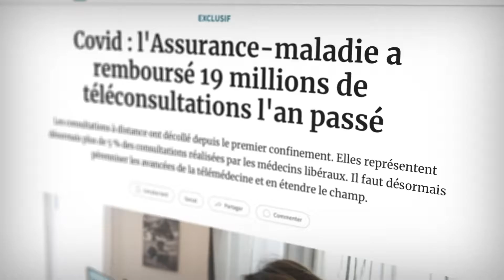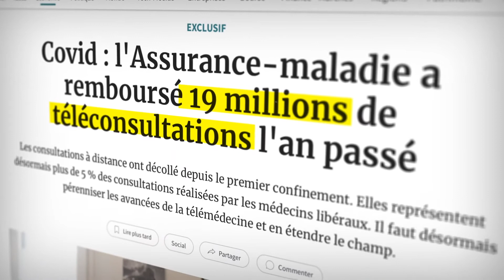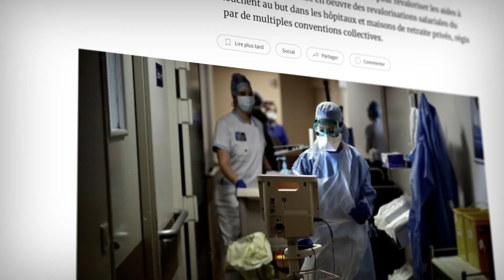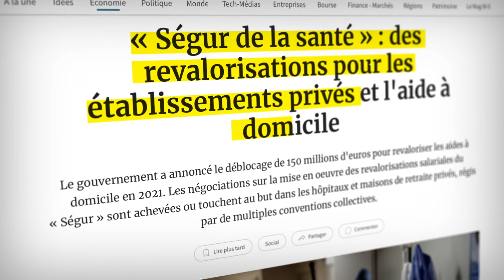Tendances sur le marché de la santé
La Covid-19 a eu de nombreuses répercussions sur notre quotidien notamment dans le domaine de la santé. Découvrez en vidéo comment la crise sanitaire a bousculé nos habitudes de travail et d'usage de la médecine.